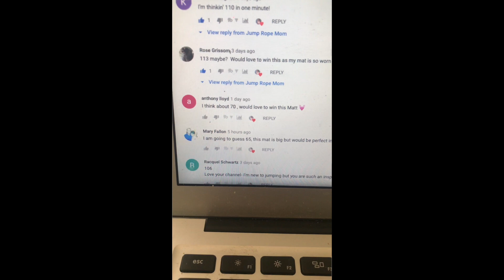WINNER of home gym exercise mat- Gorilla Mat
Thank you to everyone who guessed how many double unders I did in 1 minute. So fun to hear from all of you! The answer as 88 double unders in 1 minute. Not a PR but it was fun to do this with all of you! The winner is Anthony Lloyd who guessed the closest at 70.

Appreciate all of you and be sure to check back for more giveaways and jump rope workouts.